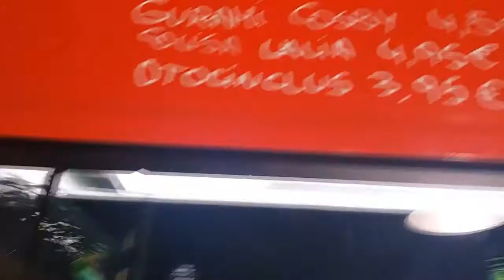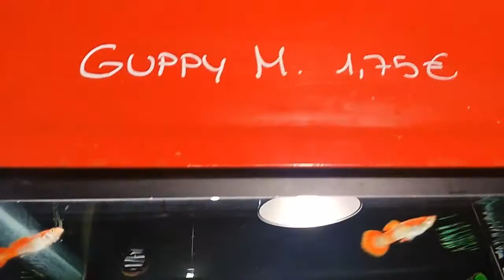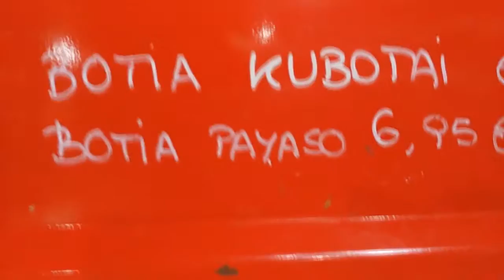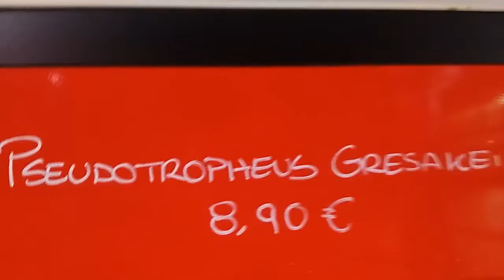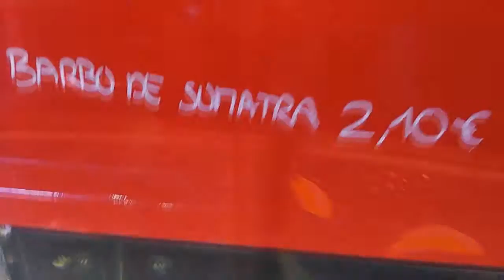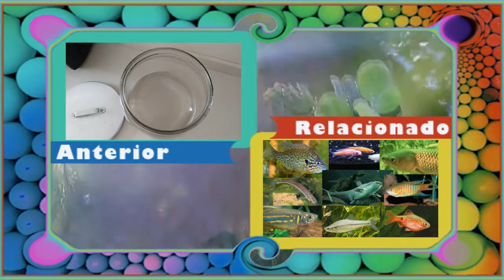¿ Nos vamos de tiendas ? Iguana enorme, cíclidos y otros peces.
Os invito a un pequeñito recorrido por una tienda de mascotas de mi pueblo. Vamos a fisgonear un ratito :)

Música de Epidemicsounds.com